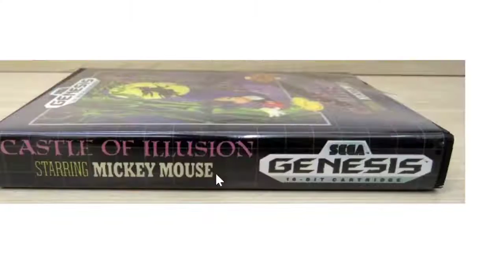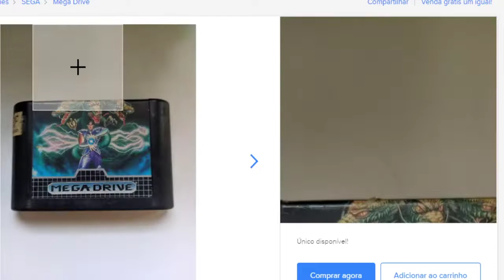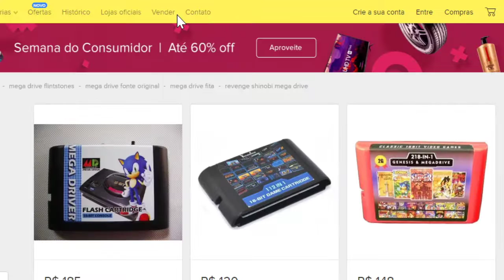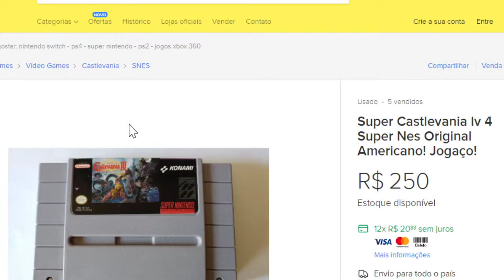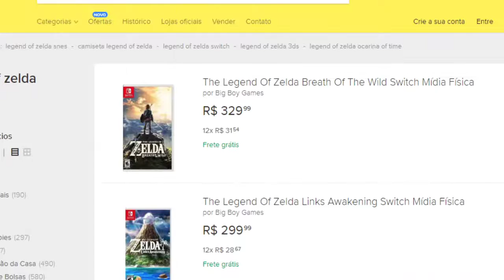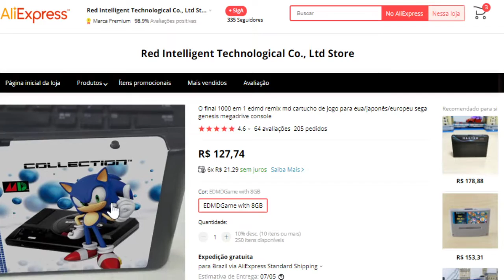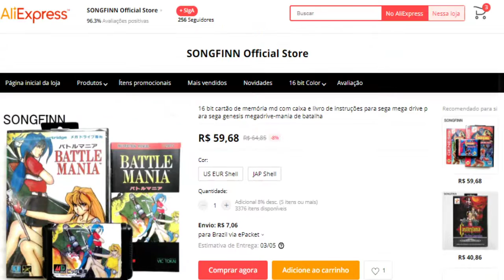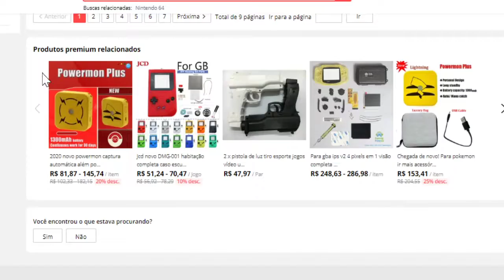O que é ser colecionador para mim